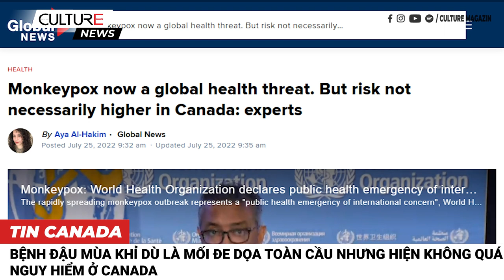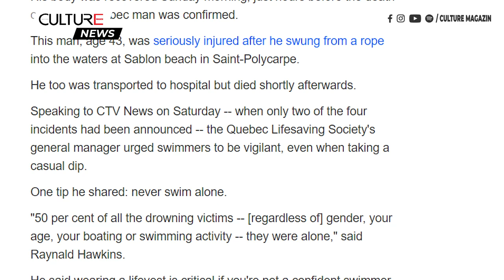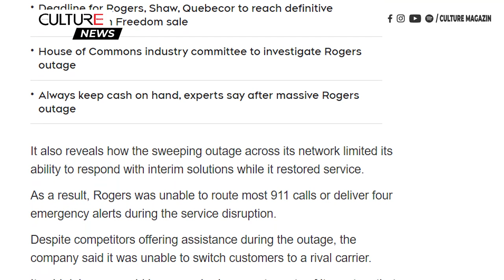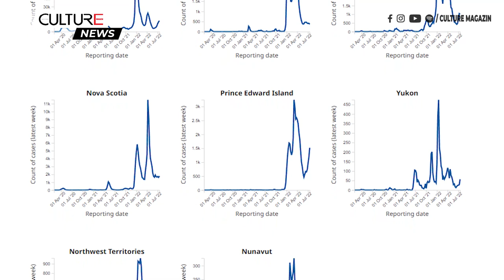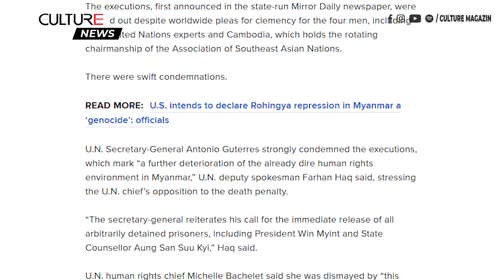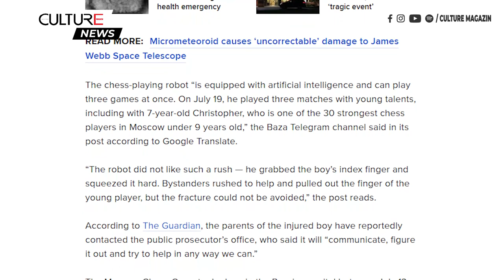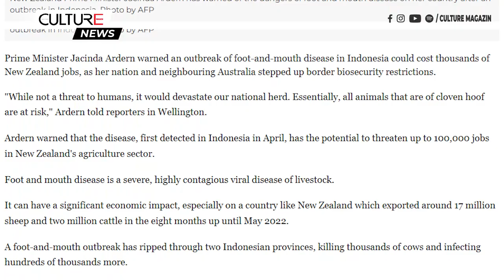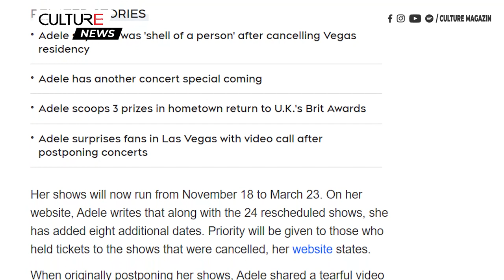🔴TIN CANADA & TG 26 /07 | Xả súng ở Canada, Mỹ. Mỹ xem xét bệnh đậu mùa khỉ là khẩn cấp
00:00 Tin Canada:
● Bệnh đậu mùa khỉ dù là mối đe dọa toàn cầu nhưng hiện không quá nguy hiểm ở Canada
● Học sinh Ontario sẽ để học trực tiếp ở lớp trong năm học này
● Có thể xảy ra lốc xoáy ở miền trung Ontario
● Hầu hết B.C có cảnh báo nhiệt khi nhiệt độ tăng cao trong tuần này
● Bốn người Quebec đã chết đuối vào cuối tuần vừa rồi
● 3 người chết, bao gồm cả nghi phạm trong chuỗi vụ xả súng ở Langley, B.C.
● Nhân viên môi giới BC bị đình chỉ sau khi uống sữa của khách hàng ngay từ hộp
● Bệnh nhân chết sau 'sự kiện bi thảm' ở ER tại bệnh viện Edmundston, N.B

22:38  Tin Thế Giới:
●  Ngoại trưởng Nga tuyên bố mục tiêu cuối cùng của Nga là lật đổ Tổng thống Ukraine
● Mỹ cân nhắc việc tuyên bố bệnh đậu mùa ở khỉ là tình trạng khẩn cấp về sức khỏe
● Robot chơi cờ vua làm gãy ngón tay của cậu bé 7 tuổi trong một giải đấu ở Nga
● Người phụ nữ xả súng ở sân bay Dallas, được đưa đến bệnh viện sau khi bị cảnh sát bắn
● Việt Nam thiếu khả năng xét nghiệm bệnh đậu mùa khỉ trong bối cảnh dịch bệnh bùng phát toàn cầu
● Người ở độ tuổi trưởng thành cần tập thể dục trong bao lâu để giảm thiểu nguy cơ gây ảnh hưởng đến sức khỏe?
● Khỉ tấn công làm 42 người bị thương ở thành phố Nhật Bản